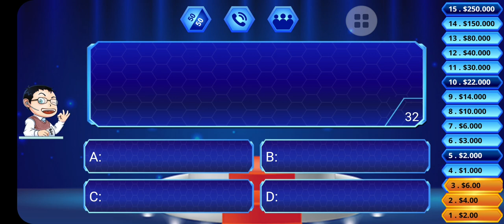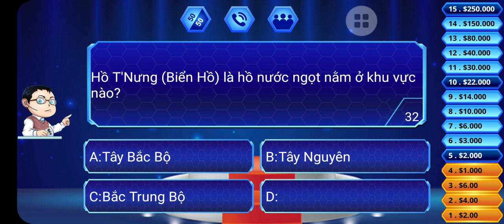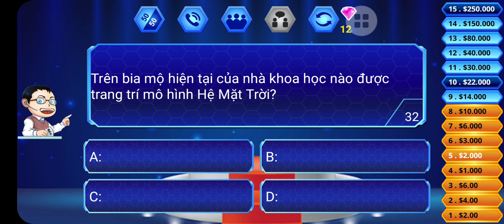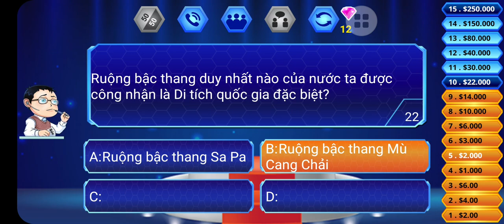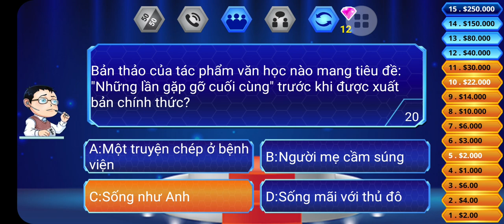Ai là triệu phú - 15/08/2023